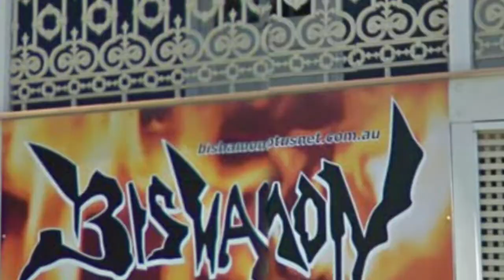Yumiko's Happy Birthday